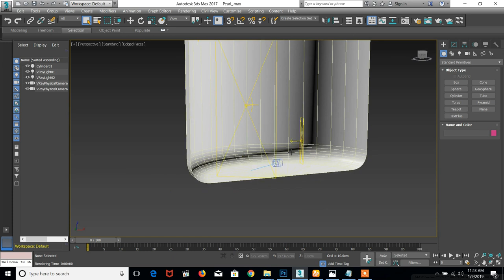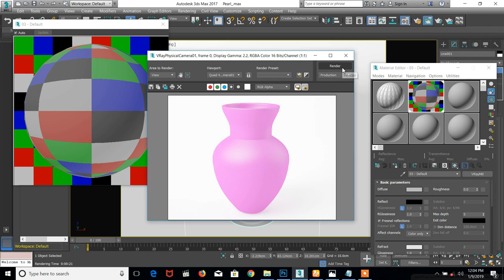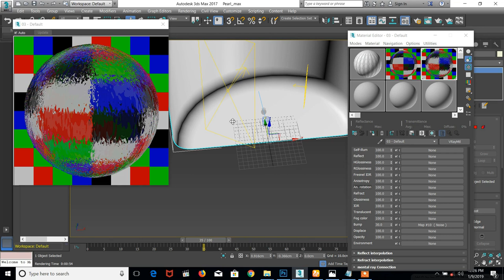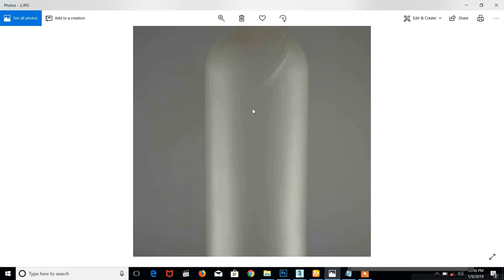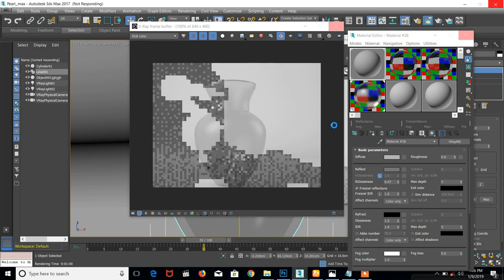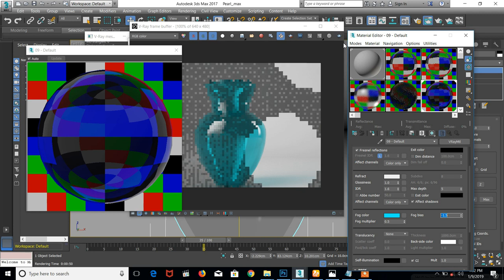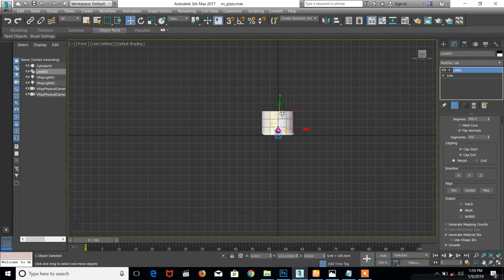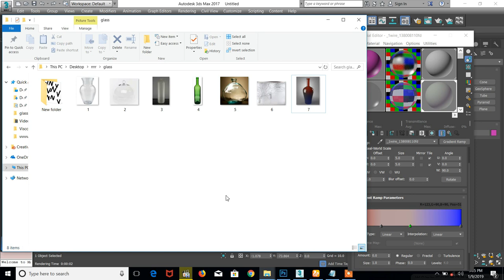04# Vray TAMIL CLASS | GLASS | All Types of Glass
VRAY TAMIL CLASS kaga vanakkmam nanba irukku , dont worry friends.